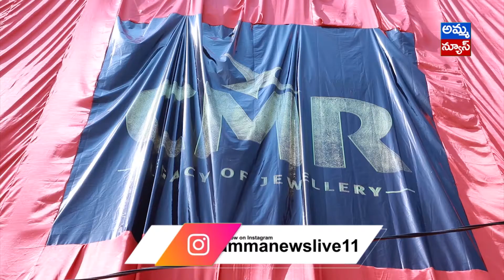Actress Sreeleela Inaugurated CMR Jewellery Showroom..! Amma News